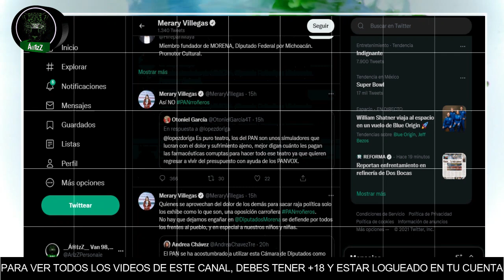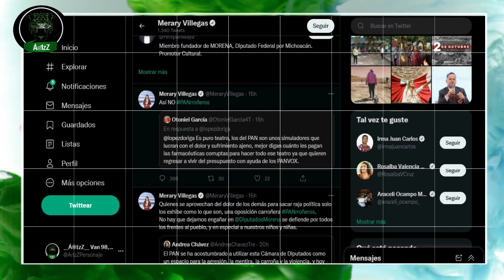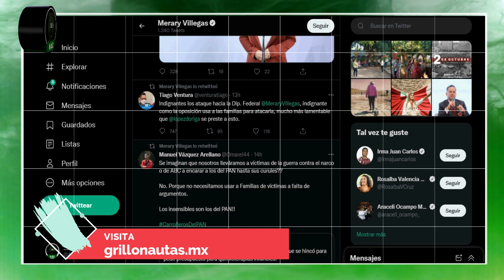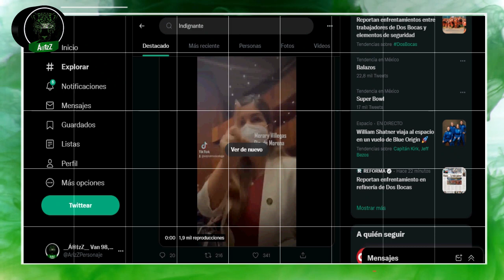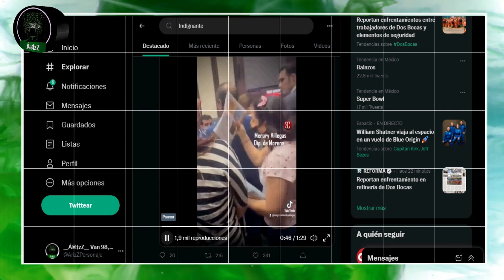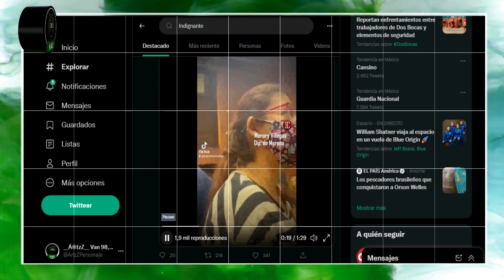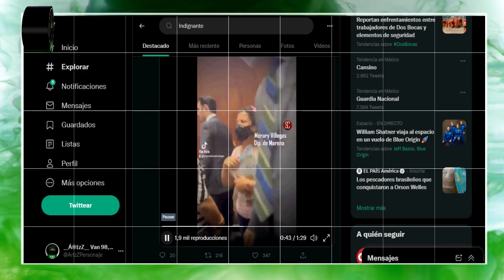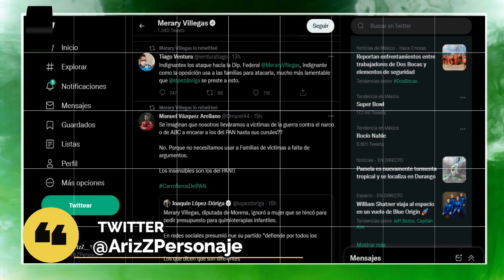Merary Villegas, diputada de Morena deja a una mujer de rodillas y se retira